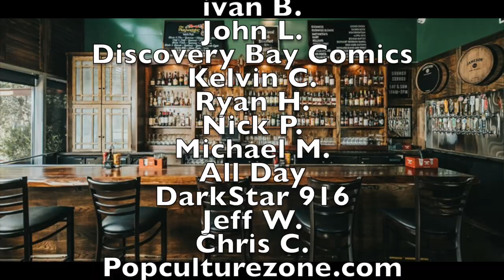Best Comic Books for Final Order Cut Off 8/31/20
We discuss our picks and the comic books we like for Comic Book Final Order Cut Off  (FOC) 8/31/2020. This is your last chance to get your comic book orders into your local comic book store before Distributors stop taking new orders.

Pre-Order all of our FOC picks here: https//blackcapecomics.com